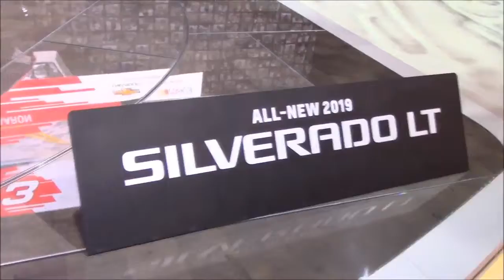MUST WATCH !!! 2019 Chevy Silverado LT Highlights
JUDUL | Totaly Car

-keyword-

██████ PRICE ██████

██████ LAST CAR  ██████
1.
2.
3.
4.
5.

██████ BEST CAR ██████

██████ wikipedia Information ██████